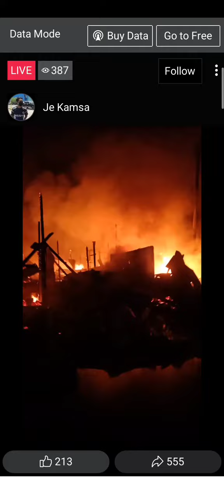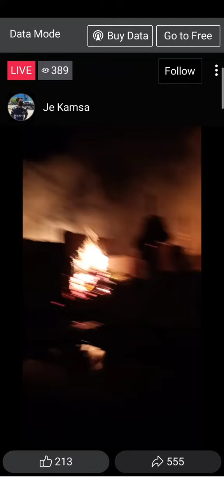supermarket nasunog lang kanina umaga 2AM 2021/7/20